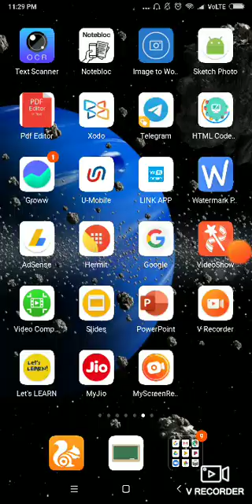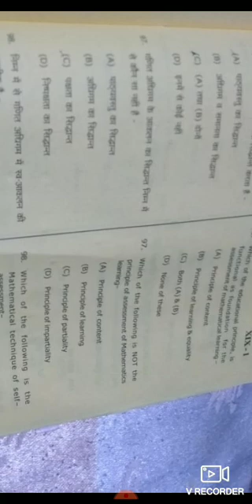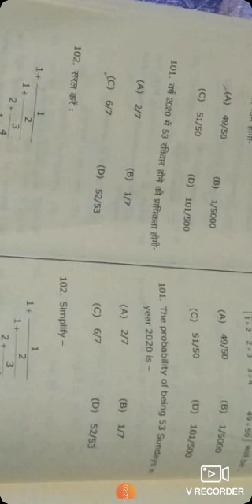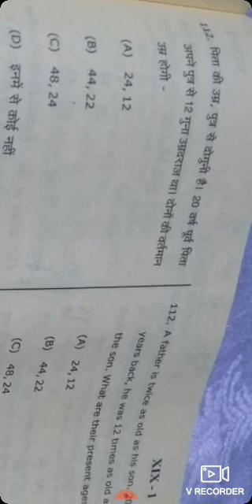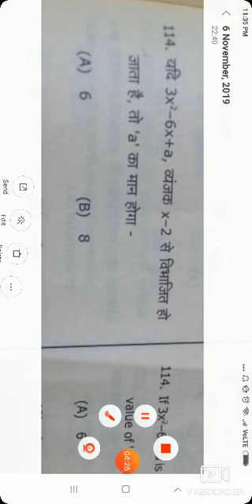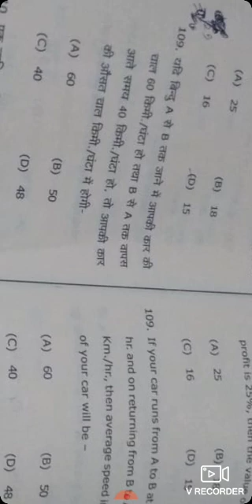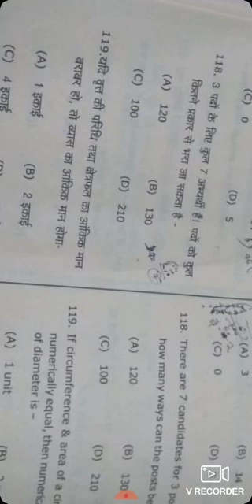🔴UTET exam /Maths (गणित)/Paper 1/ Answer Key/Set A ,B,C,D. 6 November 2019